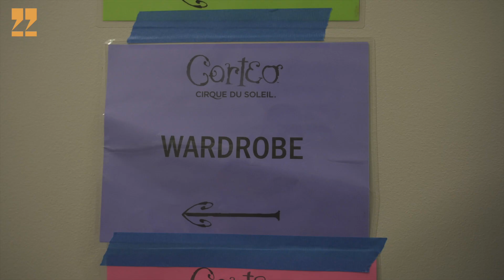Behind the Scenes at Cirque Du Soleil Corteo, 3Arena, Dublin